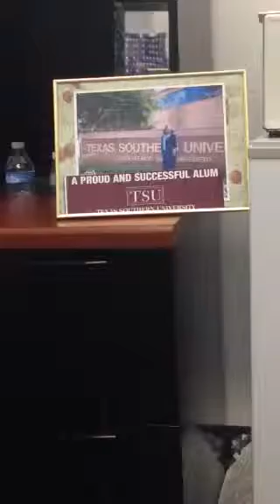Dr.Frankie Patterson on Importance of HBCU's Pt.1